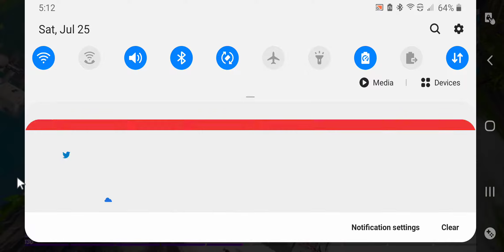Playing the Galaxy cup day 1 first clip